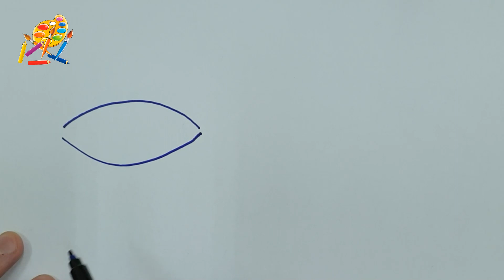How to draw a fish in love and a whale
The fish turned out to be too big compared to the whale, but that's okay🙂

Dear friends!
Thank you for your likes!
I will be glad for your subscription and your comments. Write your wishes for drawings! I will glad to create them.